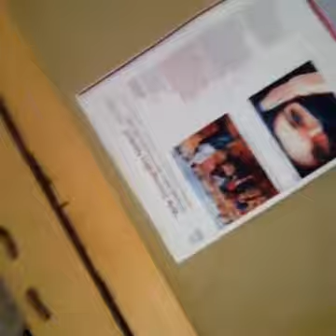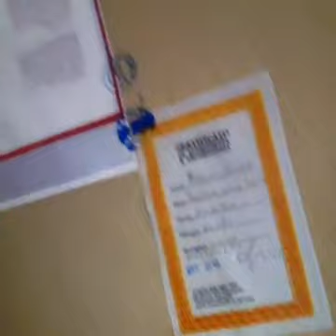Un caffè con ArteMinta 6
Molti non sanno che da un po' di tempo Fb da la possibilità di girare video in diretta, io mi collegherò una volta a settimana e parlare con voi di un mio lavoro che sceglierò ogni volta.
Per conoscere meglio le mie creazioni. potrete vederle sul video ed espormi domande sulla tecnica o altro tutto in direttaaaaaaaaaaa